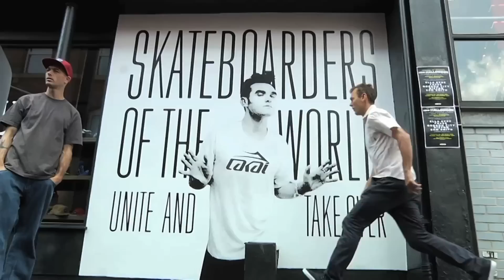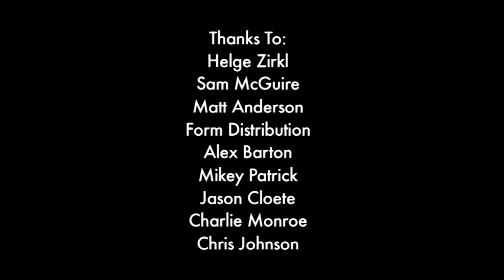Eurollin' Around with the Lakai Skate Team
While skating in America is great, it’s always nice to get across the pond and be able to travel around Europe when the weather allows it. Also doesn’t hurt when you’ve got three of Europe's finest to join up with and show you around.

The Lakai team packed their bags and headed to England, the Netherlands and Germany where Daniel Espinoza, Jon Sciano, Sebo Walker, Vincent Alvarez, James Capps, Riley Hawk and Stevie Perez met up with Danny Brady, Nick Jensen and Sylvain Tognelli to hop some trains and see what they can find to skate.